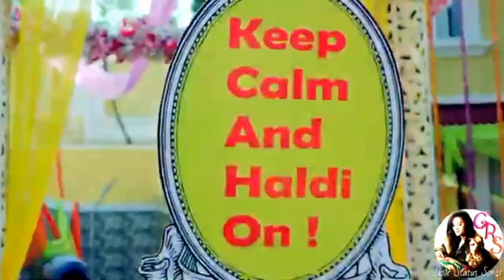Love Status Song New Video 2020 Attitude Unplugged Cover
Song Description : Love Status Song New  Video 2020 Attitude  Unplugged Cover
Hindi New Female Version Unplugged Song Best Love Story Stetus